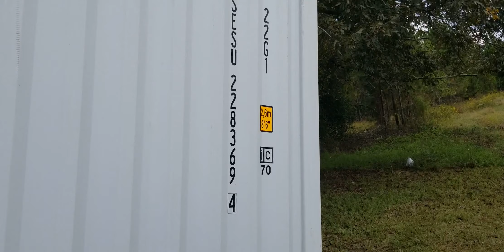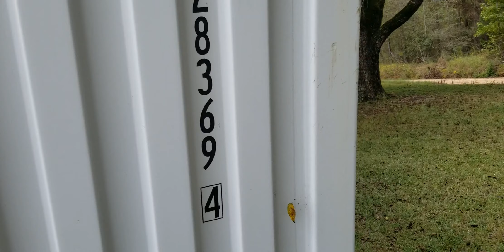Brand New Connex Shipping Container Delivery Part 2 Unloading Tow Truck Sinking In Soil